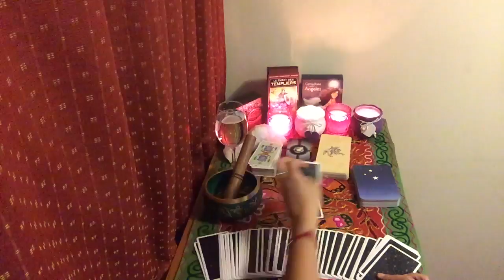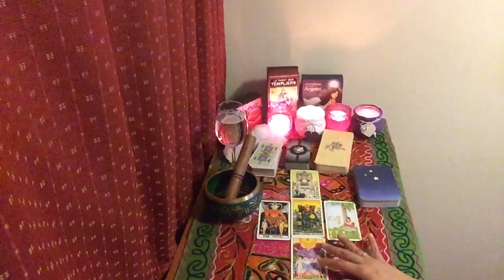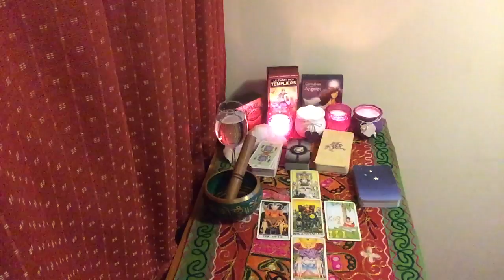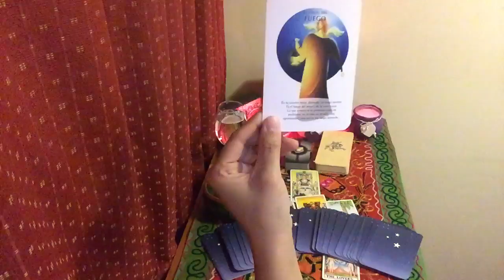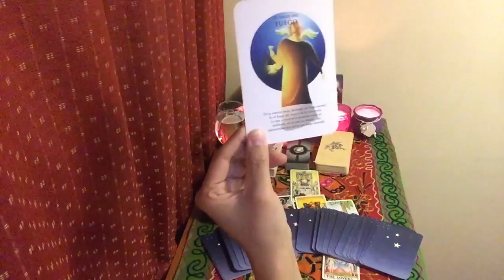CANCER - LECTURA SEMANAL DEL 27 DE AGOSTO AL 02 DE SEPTIEMBRE DE 2018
Lectura Semanal Generalizada y consejo de los Angeles